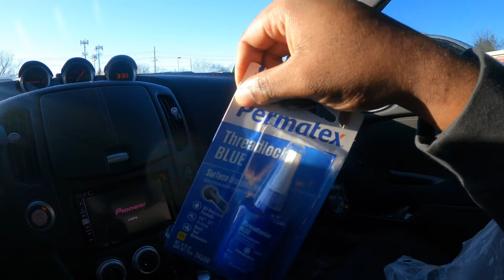PARTING OUT MY INFINITI Q60 *sad day*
All good things come to an end I guess…SUPER SAD DAY GANG!!!